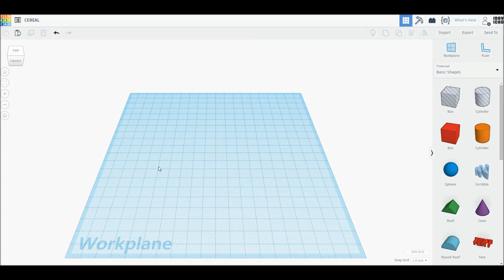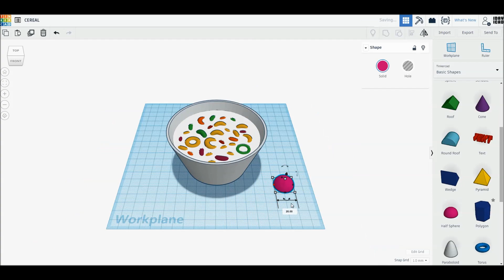[1DAY_1CAD] CEREAL (Tinkercad : know-how / style / education)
[1DAY_1CAD] CEREAL
Tinkercad modeling

ㅡㅡㅡㅡㅡㅡㅡㅡㅡㅡㅡㅡㅡㅡㅡㅡㅡㅡㅡ
[원데이원캐드] 씨리얼 모델링입니다.